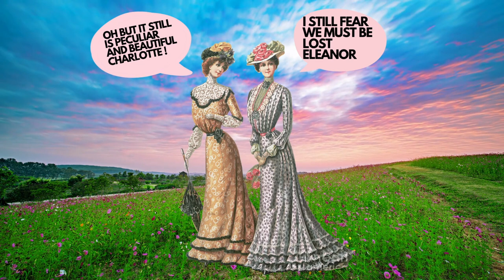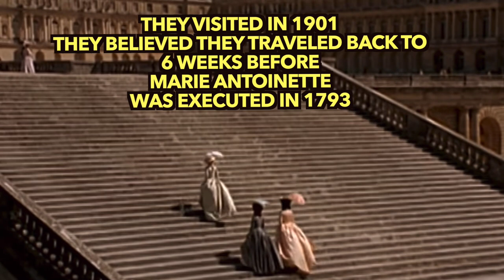Marie Antoinette Sighting at Versailles in 1901 - Time Travel or HAUNTING!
In 1901, an extraordinary event took place at Versailles - Marie Antoinette was seen by 2 witnesses. Was it time travelers or a ghostly visitor? History has been trying to uncover the truth behind this incredible sighting ever since. The women believed it was time travel.  Charlotte-Anne Moberly and Eleanor Jourdain were school teachers out for leisurely sight seeing and claim to have time hopped from 1901 back to 1780s or 1790s.  They even spent time in areas on Versailles and on structures that no longer exist. In this video, we'll examine the evidence and try to solve the mystery behind Marie Antoinette's inexplicable appearance at Versailles. This is one story you won't want to miss out on!"